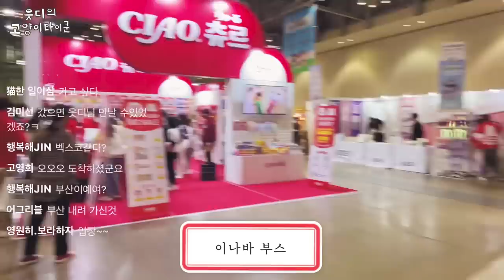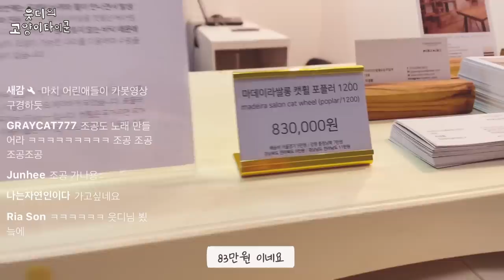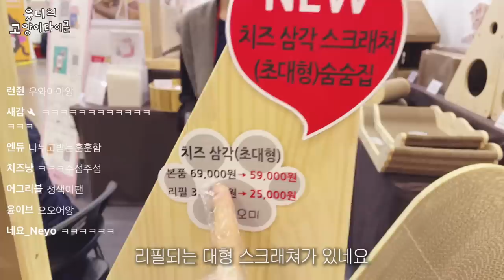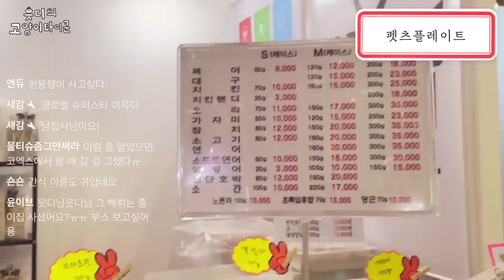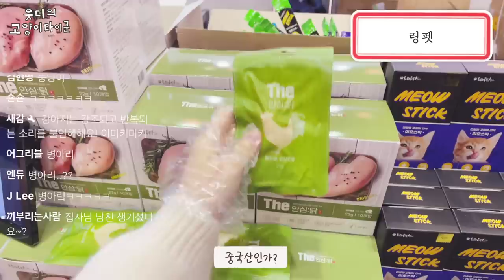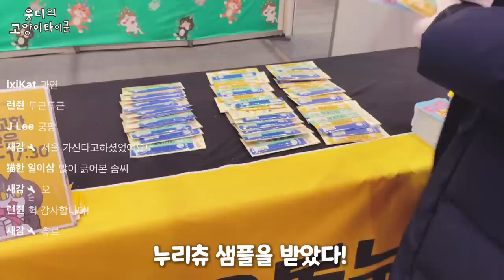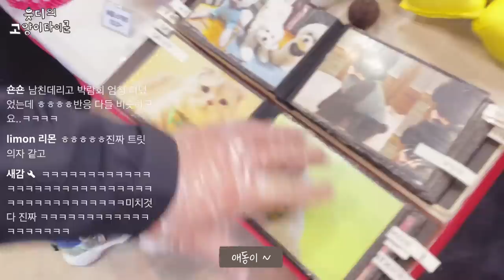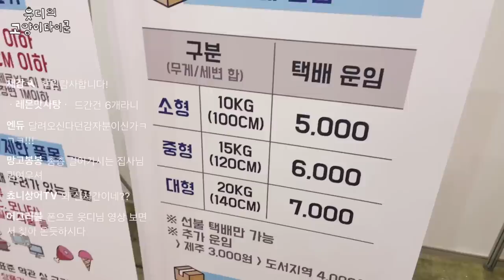부산 궁디팡팡 캣페스타..살거 없다면서 또 수레 터졌습니다..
여기까지 남은 용돈을 하루만에 써버린 읏디의 후기였습니다